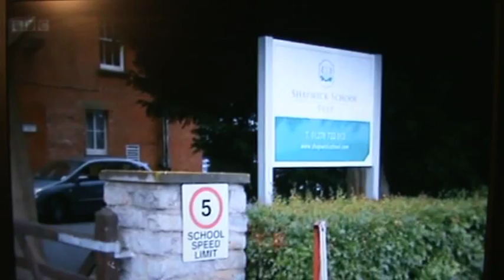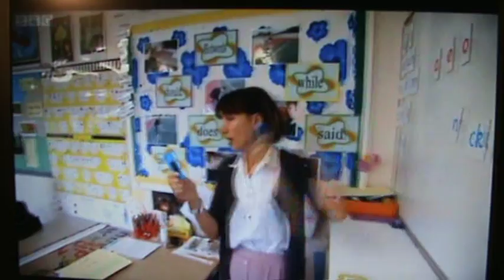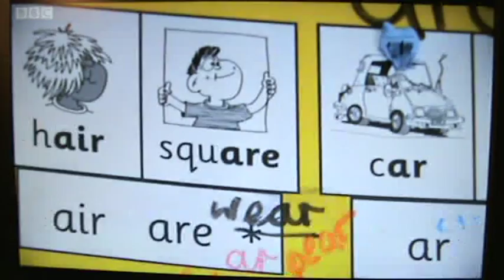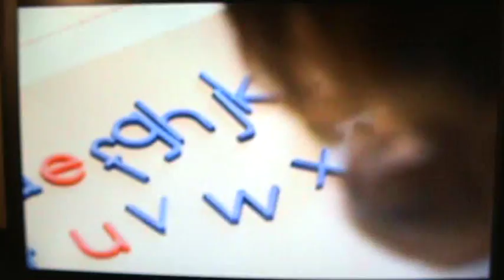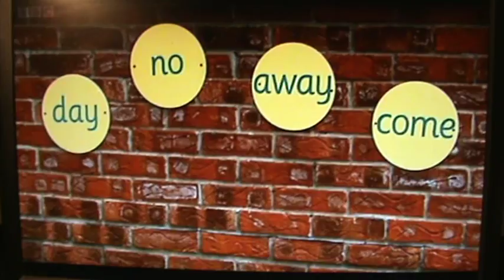5 minute extract from Kara Tointon: Don't Call Me Stupid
This is an extract from the BBC Three documentary called Kara Tointon: Don't Call Me Stupid. This program explores the complex condition of dyslexia in the world today. In the extract Kara Tointon visits a specialist dyslexia school in England. I will look at this for my A2 media production on the transition between primary and secondary school.